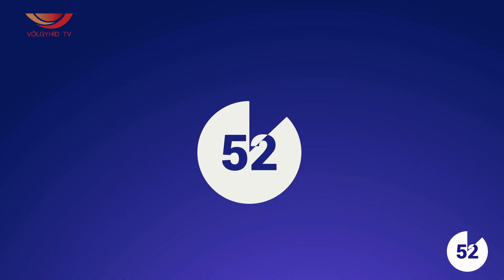Biatorbágy 1perces (23.03.24.) - Völgyhíd TV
- Óraátállítás
- Mozgáskihívás
- Tavaszi táncház